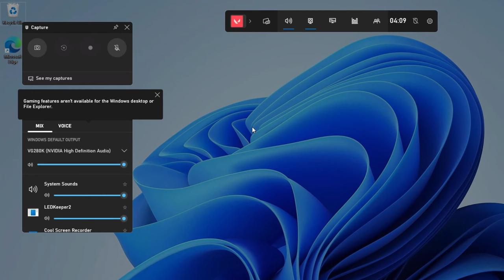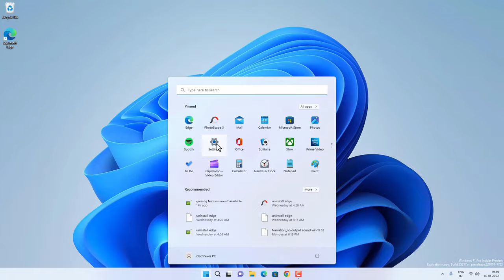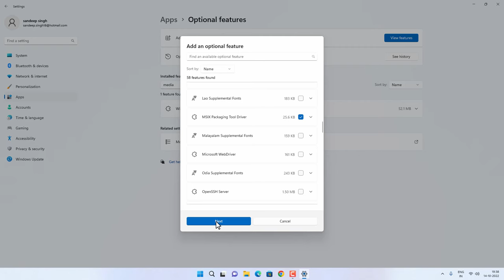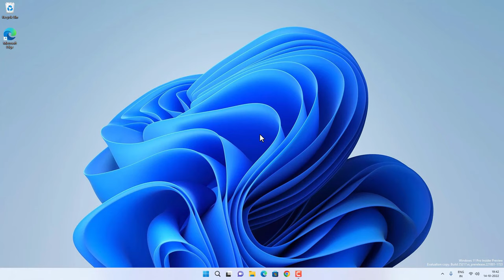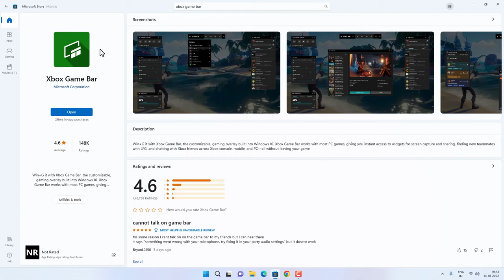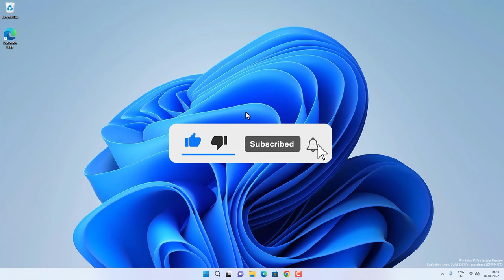Fix: Gaming Features Aren't Available For The Windows Desktop Or File Explorer Windows 11/10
You might get the error "Gaming Features Aren't Available For The Windows Desktop Or File Explorer" on Windows 11 or 10 during screen recording. In this video, you will find different ways to enable gaming features for your laptop or PC.

Any data, IP, emails, and files shown in videos are for demonstration purposes only and do not belong to any third person or entity.